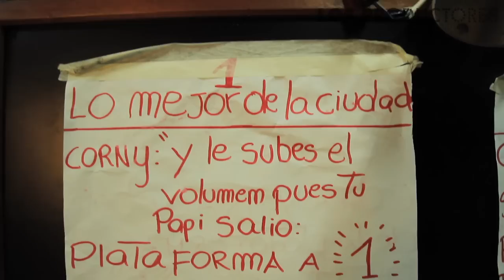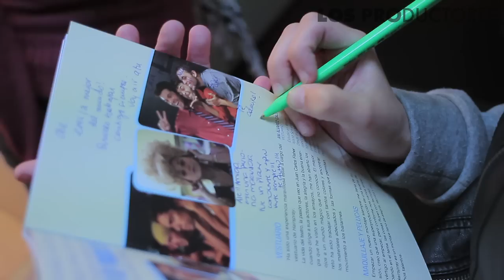Hairspray "El Documental" - Última Parte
Así fue el último dá de funciones en el Teatro Peruano Japonés. Cuatro meses de ensayos, bajo la dirección de Juan Carlos Fisher, y cuatro meses de una GRAN temporada. La emoción del elenco, musicos, producción y un equipo de más de 50 personas tras el éxito de la obra y muchas emociones mezcladas tras el último día de función. GRACIAS a todos por acompañarnos y ser partes de HAIRSPRAY!!